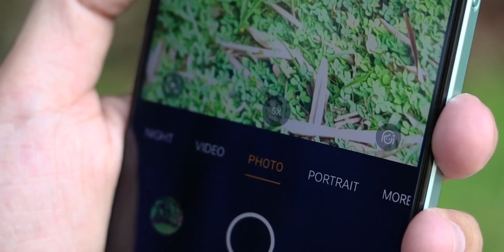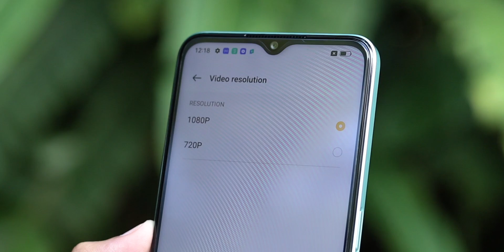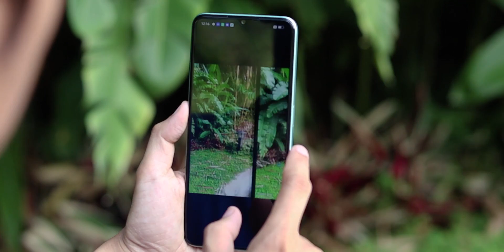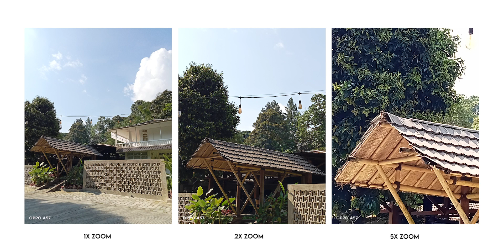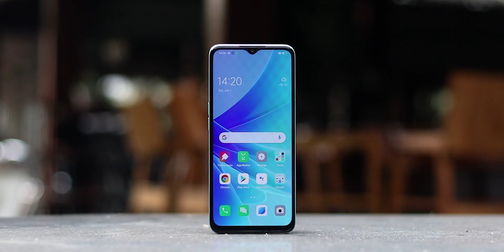Begini Hasil Kamera OPPO A57 - Review Indonesia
Begini hasil kamera OPPO A57, smartphone A Series OPPO terbaru yang punya desain stylish, layar luas, baterai gede 5000mAh dengan teknologi pengisian daya 33W SuperVOOC dan sudah dilengkapi dengan dual stereo speaker Linear

Track Info:
Title: Closer by LiQWYD